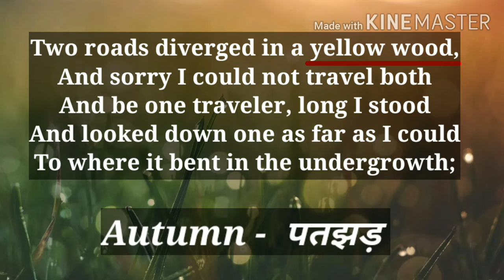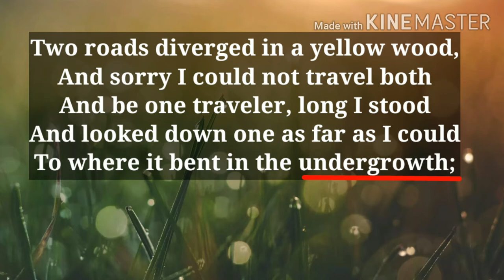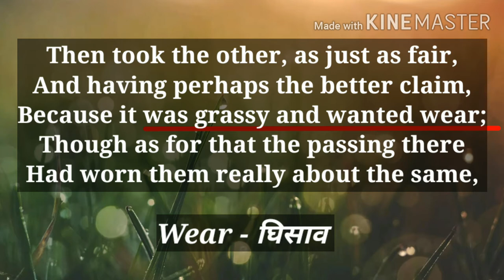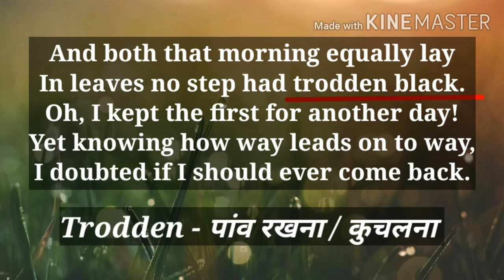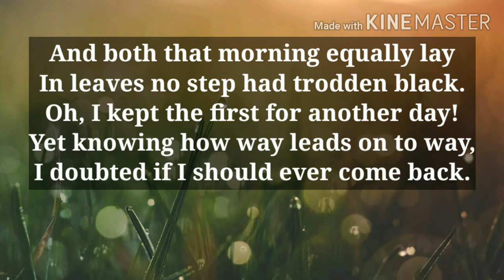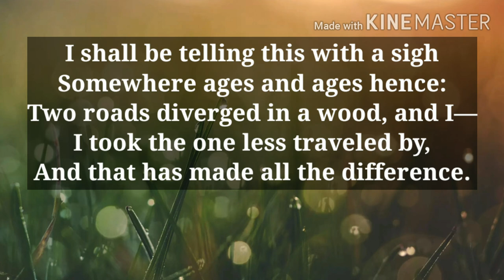English Poem - The Road Not Taken BY ROBERT FROST - Two roads diverged in a yellow wood | हिन्दी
[ हिन्दी ]The Road not taken by Robert Frost
Robert Frost
Special Readers

lines of the poem : -